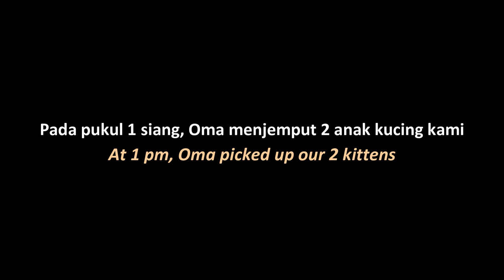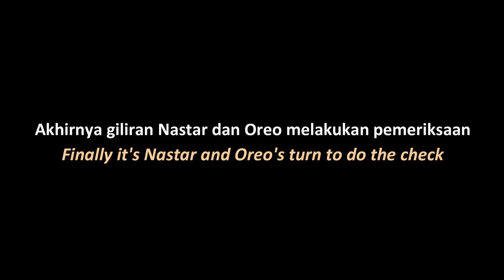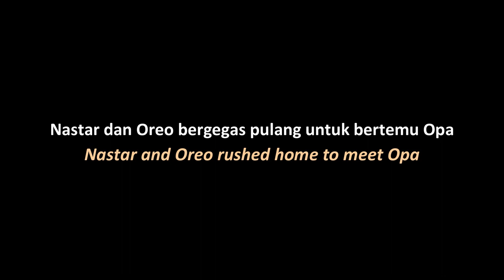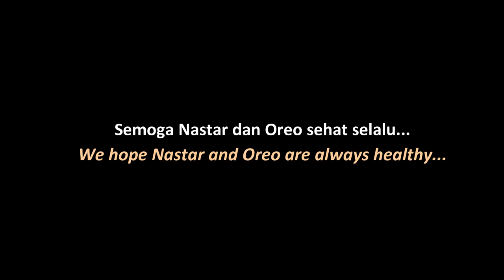We Adopted Two Kittens! Welcome home Baby Cat "Nastar" and "Oreo"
Oma Opa brought home two adorable kittens (7 May 2022)!

It's our very first meeting and the very first day for baby cat "Nastar" and "Oreo" in their new home. How will they adapt to a completely different environment?